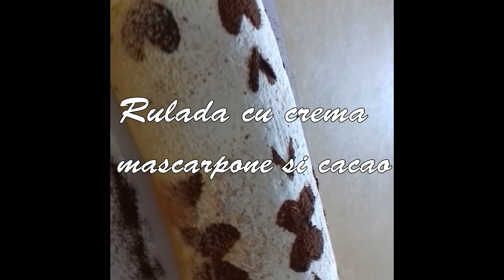Rulada cu crema mascarpone si cacao | Prajituri cu Kammellia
Rulada cu crema mascarpone si cacao, o reteta simpla, foarte buna si foarte usor de facut.
 Blatul: 4 ouă, 100 g zahăr, 60 g făină, 40 g amidon, 50 ml ulei, un praf  de sare, esență de vanilie. Se bat albușurile spumă cu zahar apoi se adaugă gălbenușurile, uleiul, sarea, esența de rom, faina și amidonul. Se da la cuptor la 180 circa 10 - 15 minute. Tava e de 35 × 35   Crema :500  g mascarpone, 100 g zahar pudra, esenta de rom și 20 g cacao